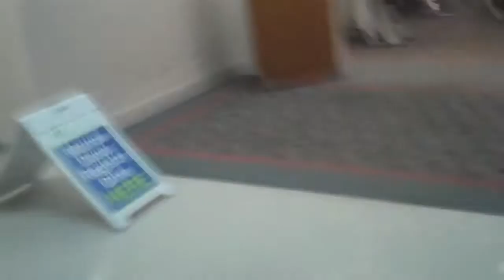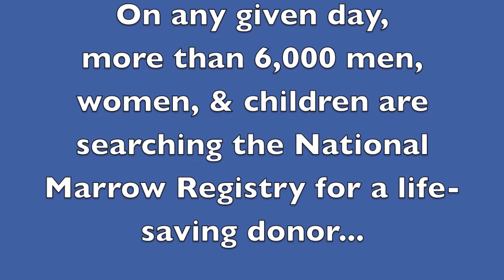ODU Football Bone Marrow Registry Drive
ODU Football Bone Marrow Registry Drive - April 25, 2011